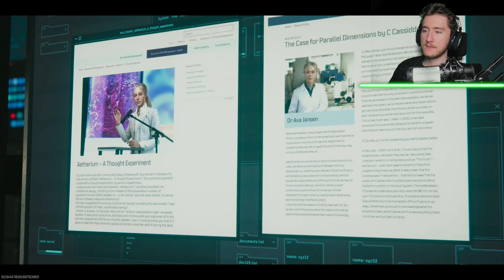MODERN WARFARE 3 ZOMBIES - ACT 1: "WELCOME TO OPERATION DEABOLT" - GAMEPLAY & CUTSCENE LIVE REACTION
In this video, I react to the MODERN WARFARE 3 ZOMBIES ACT 1 ENDING CUTSCENE! Operation Deadbolt secures Dr. Jansen, who was previously working for Zakhaev, to assist Operation Deadbolt in their mission to stop the Zakhaev and Terminus Outcomes. What do YOU think about Modern Warfare 3 Zombies?